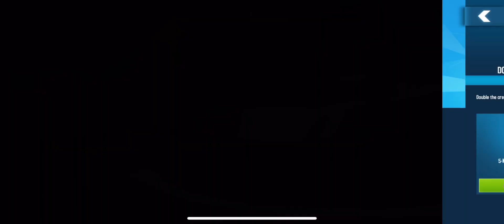Asphalt 8 - Weekly Champion 🏆 Lunar Liftoff 🗺 Ultima RS 🔥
Can be more improve 🏊‍♀️🧘‍♂️